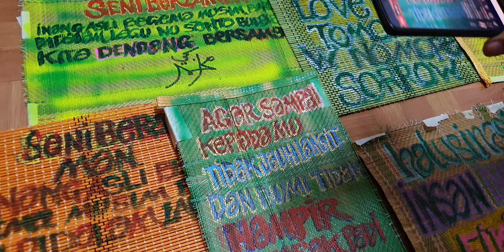Kita tolong promo setakat yang mampu karya seni hasil tangan To'ki sendiri...